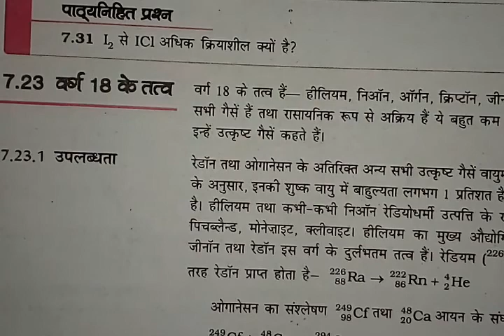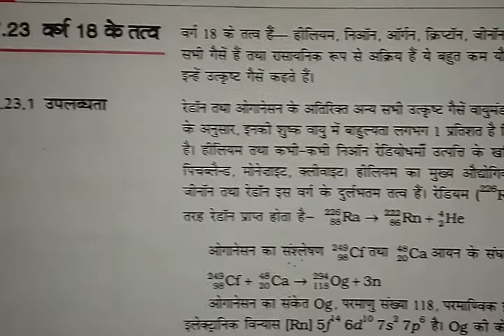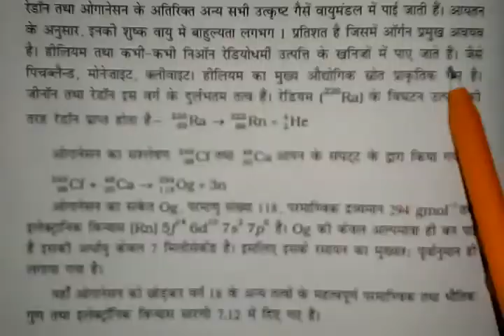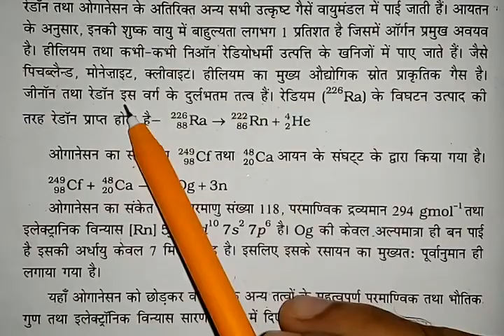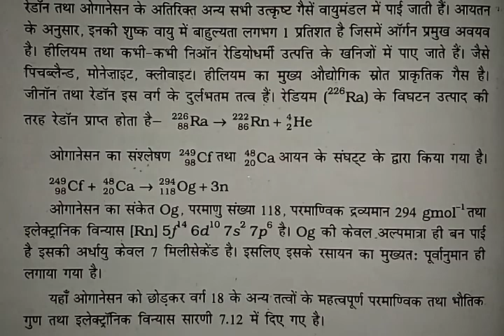वर्ग 18 के तत्व -उपलब्धता,Part-1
वर्ग 18 के तत्व -उपलब्धता,